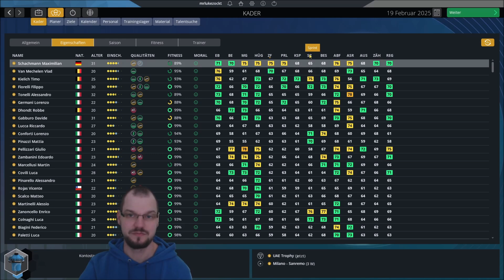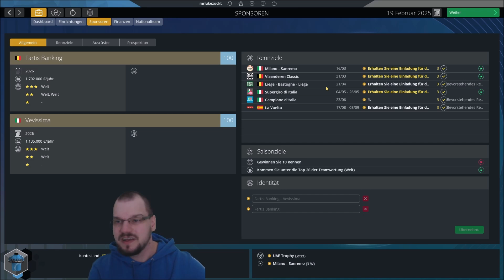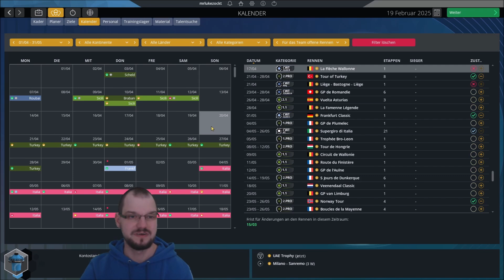Neues Jahr, neuer Sponsor! | Pro Cycling Manager 2024 | Bardiani CSF Karriere #16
Karriere in Pro Cycling Manager 2024 mit dem italienischen Team Bardiani CSF. Das Team rund um den Altstar Domenico Pozzovivo möchte zunächst die italienische Spitze und dann die Weltspitze des Radsports erobern!